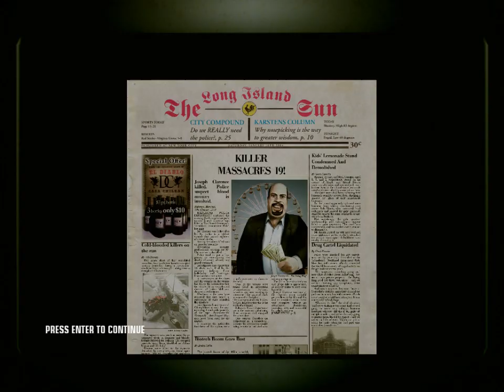Hitman Blood Money mission 1 fast do speed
Hitman Blood Money  mission 1 i do many fast speed you know